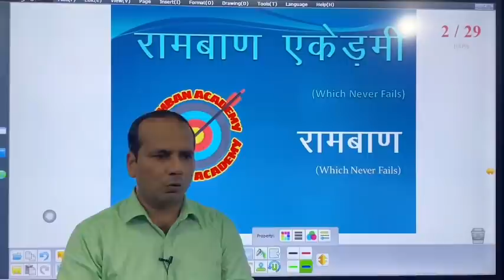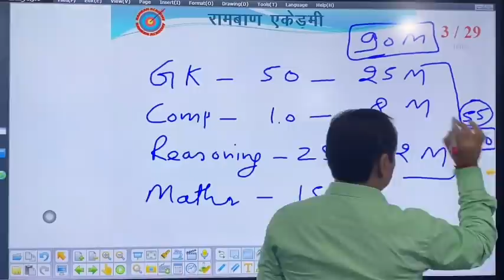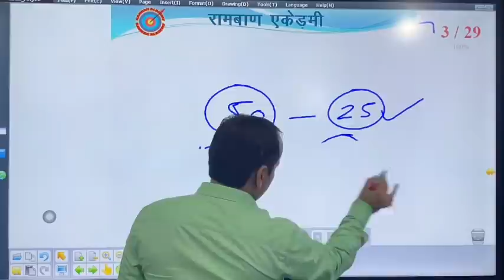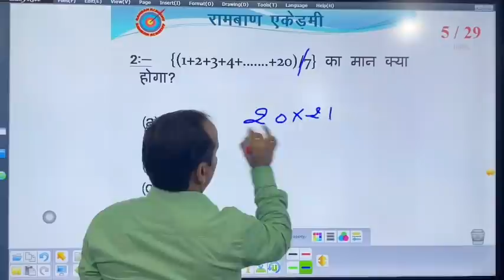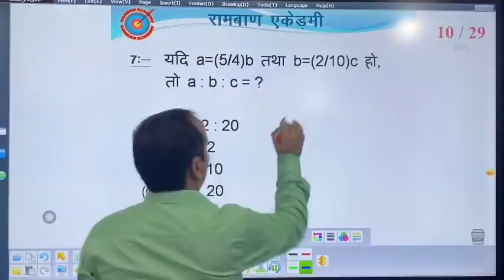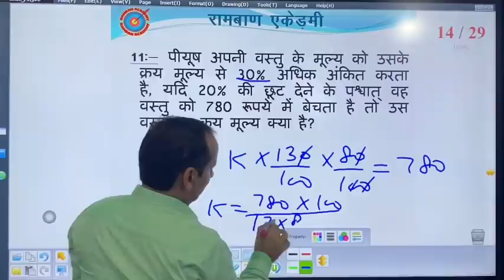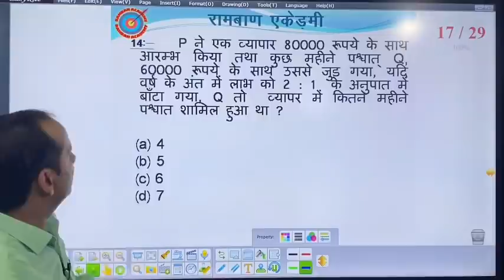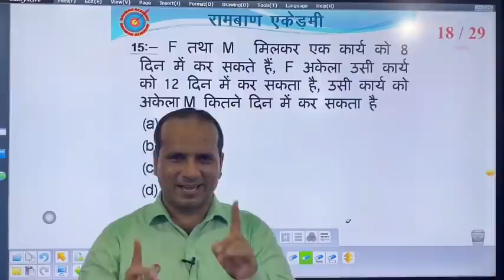दिल्ली पुलिस तैयारी की रणनीति(Part-1), vid no 106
दिल्ली पुलिस तैयारी की रणनीति
दिल्ली पुलिस(Constable) बनने का सुनहरा अवसर
SSC Recruitment

Ramban Academy
Chirori Mandi
Ghaziabad
UP 201102